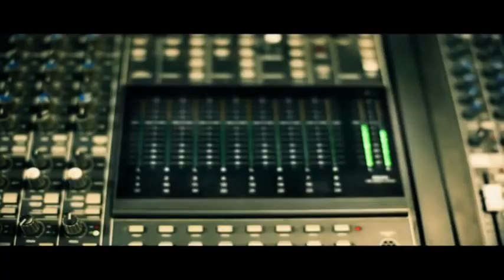Squeeks - Never Lose [Music Video]